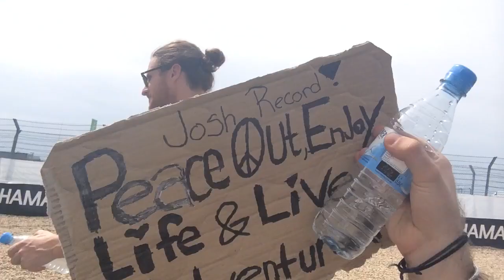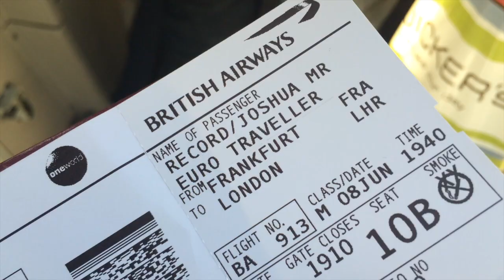Josh Record: Behind the Scenes Vlog: Week 1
So excited, my debut album PILLARS is now available to PRE ORDER from the following links:

I thought in the run up to my album I would share with you some casual footage I did off my iPhone to show you what I'm up to!

This week I was in Germany doing some festivals...

If you like the music its a remix of my single Wide Awake by Darkstar, check it out

Follow Tom on twitter: @thomasprothero
Follow Alex on twitter: @AlexMontaQue